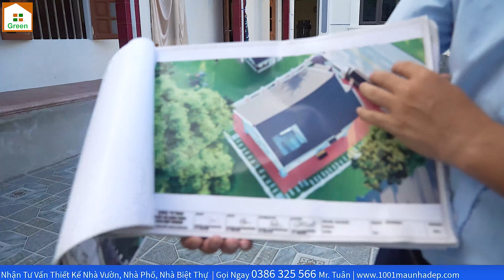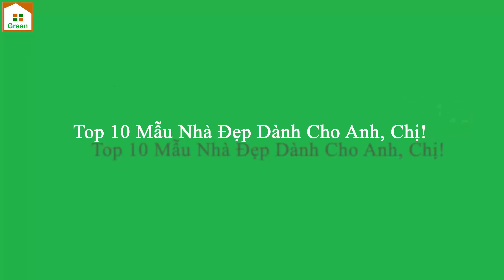Mẫu thiết kế nhà vườn 2 TẦNG MÁI THÁI ĐẸP: Tông màu trầm ấm, truyền thống | Cảm ơn anh Hùng